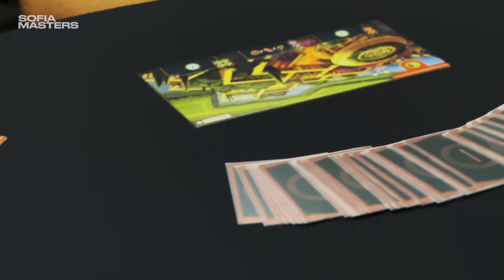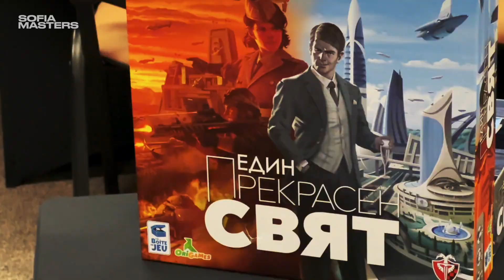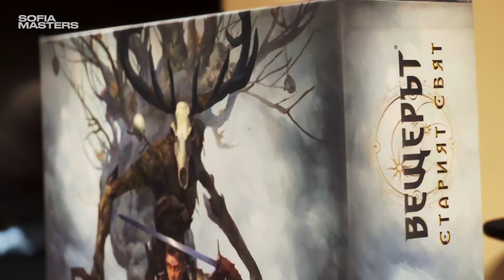Sofia Masters - Full Trailer 2023 incl. Fantasmagoria Zone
🥇 На 10-12 ноември 2023 г. с активната подкрепа на Фантасмагория ще се проведе за първи път единственото по рода си състезателно събитие - смесен турнир по 8 популярни игри - СОФИЯ МАСТЪРС 2023!

🎁 Фантасмагория играе главна поддържаща роля за всички участници в турнира, когато не са пряко заети с игровите сесии, както и за всички, които искат просто да се насладят на няколко незабравими дни с настолни игри, много приятна атмосфера, приятели, емоции, страсти и незабравими преживявания около големите маси в чудесния за целта конгресен център "Възраждане" !

⭕ Ето какво ви предлагаме като ФАНТА "странични" активности ✔️:
1. ФАНТА - АЙЛЯК КОРНЪР - леки и приятни игри за всеки вкус
2. ФАНТА - ПАРТИ ХОЛ - игрите, забавляващи най-широка публика
3. УМИРАЙ ТРУДНО КьОШЕ - става горещо 🙂 ! Играй само на собствена отговорност 🙂 ...
4. КЪТ Ф-ЛАПЕТА - любими игри за най-малките фанта- хлапета (само с придружител).
5. БИТКАДЖИЙНИЦА - в залата за мини-бонус турнири - набираме смелчаги, които да премерят сили в дуел по  НЕСРАВНИМИ - запиши се при закупуване на билет!

💎 Тази година освен дългоочакваните новости и хитови заглавия, сме ви подготвили за игра и презентация всички 🗝️ скрити съкровища от гамата на ФАНТАСМАГОРИЯ или както вътрешно ги наричаме "по-неизвестните скъпоценни камъни" 💎, които блестят с не по-малка сила от известните, само да има кой да ти я покаже! Ела, и ние ще те научим да ги играеш - към всяка маса ще има прикрепен помощник, който ще ви разяснява правилата и ще отговаря на вашите въпроси!

Още ли се чудите? Ако имаше кой да ми обяснява правила за игрите на готово - аз не бих! За 3 дни може да разучите поне 10 нови игри и то без капка усилие ... Всички показвани наши игри, ще се предлагат и за продажба на място на специална цена за събитието. Ами, какво да кажа повече - очакваме ви💡!